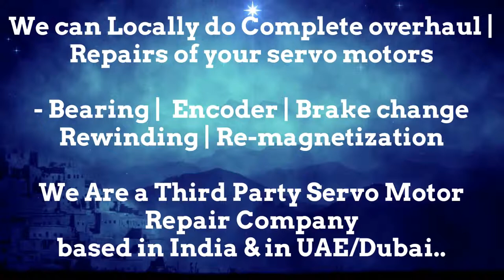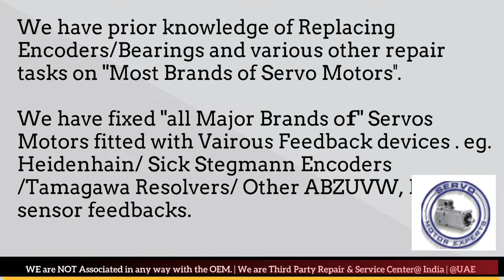Bental Motion New Servo motor Dealer in Stock buy india stock Encoder Resolver Angle Adjust Align